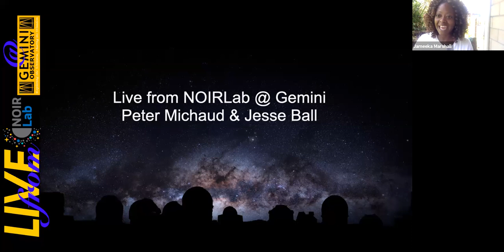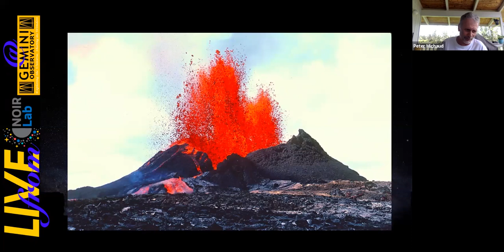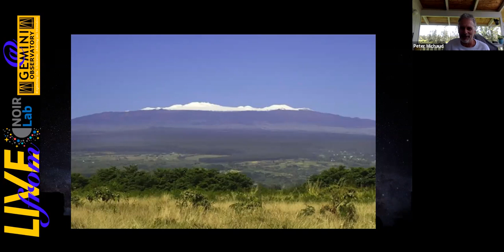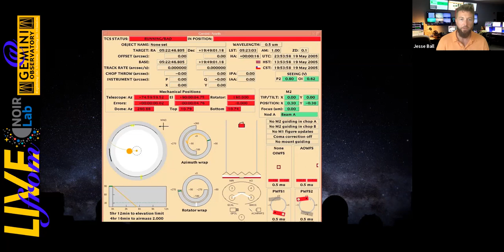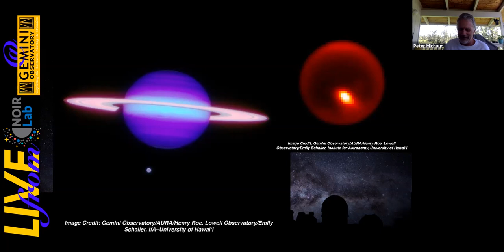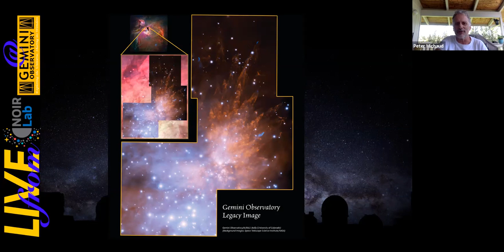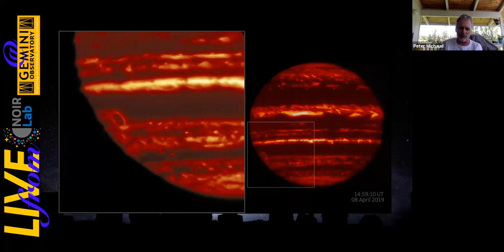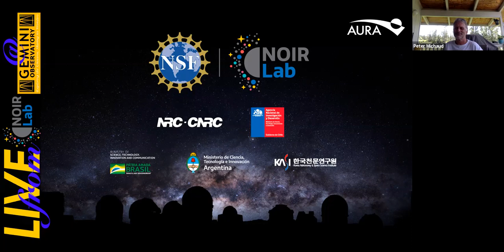Live from NOIRLab @ Gemini: Telescope Operations with Peter Michaud and Jesse Ball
Live From NOIRLab @ Gemini is a virtual educational program led by  the international Gemini Observatory, a program of NSF's NOIRLab. In this episode, host Peter Michaud and science guest Jesse Ball discuss observatory operations, procedures and instrumentation with the University of Hawai'i at Mānoa REU students. Peter Michaud heads the Community, Education and Engagement program at the international Gemini Observatory and Jesse Ball manages the Science Operations Support group.